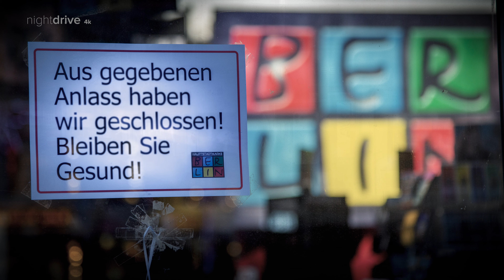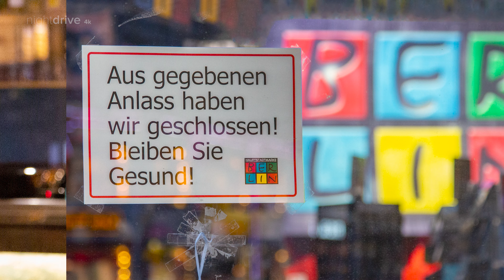berlin lockdown - Images of a silent city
Berlin in Zeiten der Corona-Krise.
Theater, Konzerte, Kino und Sportveranstaltungen – alles abgesagt, Bars und Restaurants geschlossen. Ausstellungen und Museen haben zu. Die meisten Geschäfte sind geschlossen. Das öffentliche Leben ist heruntergefahren.
Touristen sind nicht da. Die Partys fallen aus.
Besonders abends ist die Stadt ungewöhnlich leise in diesen Tagen im April 2020. Die Straßen sind fast menschenleer und nur noch wenige Autos sind unterwegs. Wer kann, bleibt zuhause - „Stay at Home” ist jetzt angesagt.

berlin lockdown, Film ca. 21 Minuten – ungewöhnliche Bilder einer Stadt des sonst so quirligen Berlins.

Berlin in times of the Corona crisis.
Theatre, concerts, cinema and sports events - all cancelled, bars and restaurants closed. Exhibitions and museums are closed. Most shops are closed. Public life is down.
Tourists are not there. Parties are cancelled.
Especially in the evenings the city is unusually quiet. The streets are almost deserted and only a few cars are on the road. Those who can, stay at home - "stay at home" is now the order of the day.